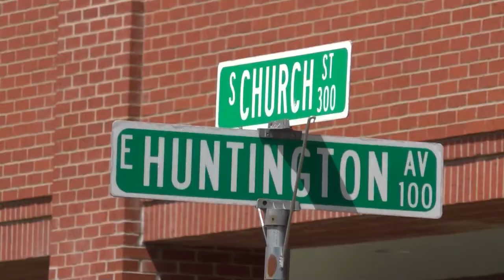City of Jonesboro begins Mayor transitions